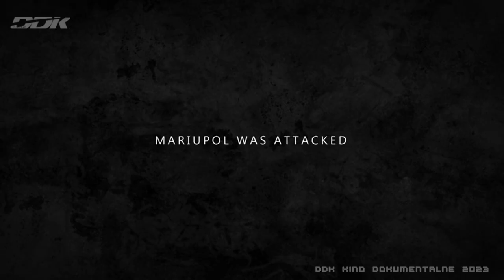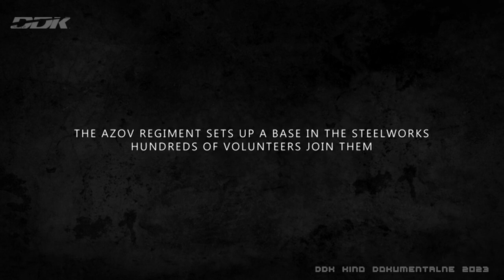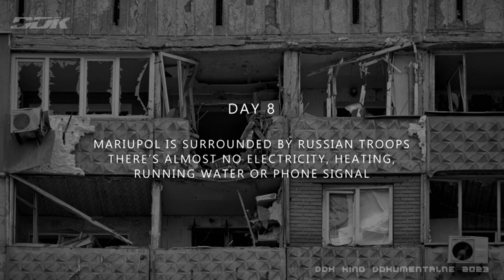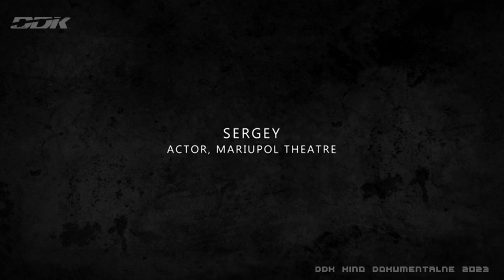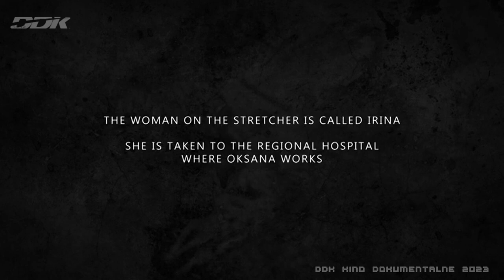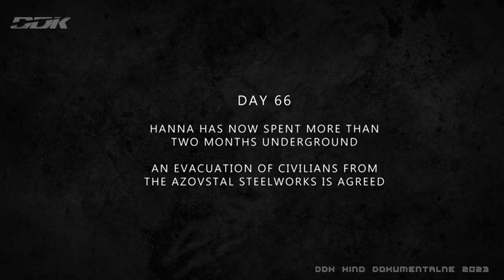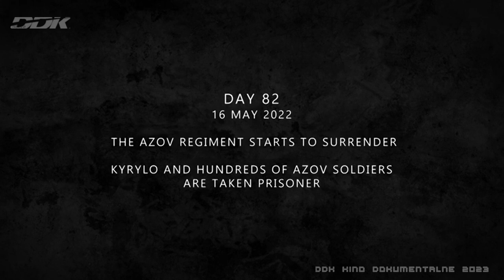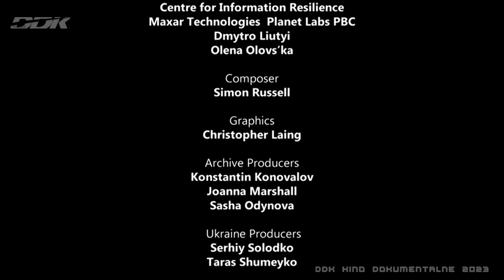"MARIUPOL: AGRESJA ROSJI" [FULL HD 2023] - FILM DOKUMENTALNY - LEKTOR PL [DDK KINO DOKUMENTALNE]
"MARIUPOL: AGRESJA ROSJI" [FULL HD] / FILM DOKUMENTALNY / LEKTOR PL / PRODUKCJA/KRAJ/ROK: FRANCJA/LITWA/POLSKA 2023 / CZAS TRWANIA FILMU: 90 MIN./
                                                    STRESZCZENIE/OPIS:
 Mariupol jest jednym z tych miast, które najmocniej doświadczają rosyjskiej agresji. Od co najmniej kilku miesięcy spadają tam pociski i bomby, które niszczą obiekty wojskowe i cywilne, a także ranią i zabijają wiele osób. Przykładem jest szpital położniczy, który w środę, 9 marca 2022 roku został zbombardowany. Pod gruzami zniszczonego obiektu znajdowały się dzieci oraz kobiety w zaawansowanej ciąży. Wiele spośród nich zostało rannych. Skalę zniszczeń w Mariupolu pokazują zdjęcia satelitarne udostępnione przez amerykańską firmę Maxar Technologies, zajmującą się m.in. technologiami kosmicznymi. Jest to ta sama firma, dzięki której świat ujrzał zdjęcia rozciągającego się na 64 kilometry rosyjskiego konwoju, zmierzającego w kierunku Kijowa. Rosjanie bombardują domy mieszkalne, szpitale, fabryki, przedszkola i szkoły. Zbombardowali też teatr przekształcony w schron dla mieszkańców, gdzie ukrywało się 1200 osób – zginęło ponad 300 z nich, co czwarta osoba. Ukraińskie władze mówią, że przy budynku umieszczono ogromny napis „dzieci”, nie dało się go nie zauważyć. Rosjanie wiedzieli kogo zabijają. To tylko jeden z wielu przykładów które można by tutaj przytoczyć, dlatego zapraszam do obejrzenia tego naprawdę ciekawego dokumentu filmowego. Zapraszam na drugi kanał (link na stronie głównej) tam znajdziecie najnowszą produkcję National Geographic i Discovery "Ukraina: Rok Wojny". Produkcja z tego roku, więc jeszcze cieplutka, bo z tego roku i co najważniejsze za Darmo. Zapraszam DD Klapka.